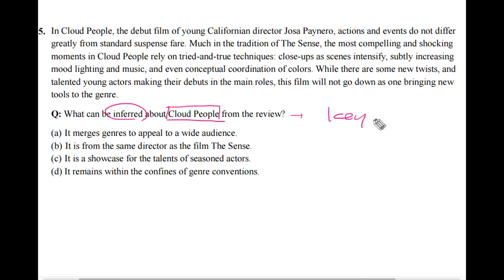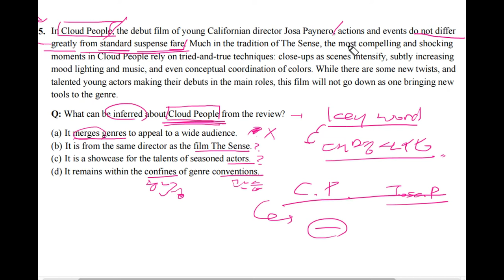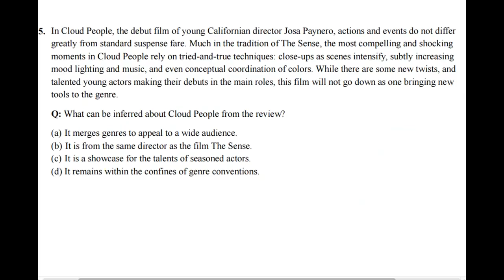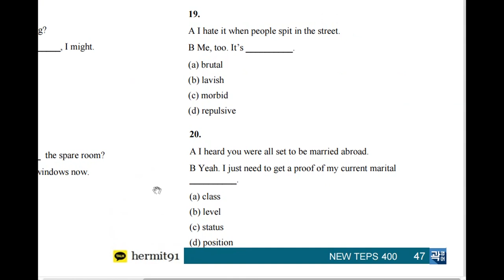텝스 02 독해 25 문제 및 해설강의 [곽영어]